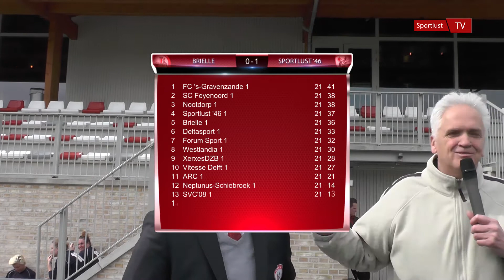SportlustTV | NABESCHOUWING Brielle - Sportlust '46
Sportlust met veel strijd en passie naar 3 punten

1 April, de datum dat heel Brielle de overwinning op de Spanjaarden viert. Heel Brielle was uitgelopen in het oude stadscentrum om daar feest te vieren maar even verderop op het sportpark waren het toch de bezoekers die na 90 minuten het feestje overnamen en de mannen van vv Brielle met een kater het feestgedruis in lieten gaan. Met zeer veel strijd, passie en een enorme wil om als elftal de punten binnen te halen wist Sportlust zich lange tijd in een man minder situatie de sterkere ploeg en uiteindelijk de 0-1 overwinning in de wacht te slepen. Vooral de tweede helft stonden de Woerdenaren onder grote druk maar tot tevredenheid van alle meegereisde Woerdenaren bleef de ploeg overeind en wist zodoende een zeer belangrijke overwinning te behalen.

Vanwege het 1 april feest in Brielle floot de scheidsrechter al om 12.30 uur voor de eerste maal op zijn fluit. Het begin van de wedstrijd begon moeizaam, alleen in het eerste kwartier waren er al een vijftal blessurebehandelingen nodig waardoor de snelheid maar niet in de wedstrijd kwam. Brielle probeerde dit als eerste te veranderen en kreeg na 15 minuten de eerste kans. Het bleef hierna iets gevaarlijker dan Sportlust maar de gevaarlijkste kansen kwamen op naam van Sportlust omdat deze een paar keer gevaarlijk uit moesten verdedigen en daarbij bijna in eigen doel schoten. Na 25 minuten kreeg Sportlust meer grip op de gastheren waarbij vooral diepe ballen op Kevin Blonk het gevaar met zich brachten. Stef Hoogveldt was dichtbij een goal en ook Micth v.d. Vlist zag een vrije trap net onder de lat vandaan gehaald worden door de goalie van vv Brielle. In de 32e minuut was het dan toch raak en weer was het Mitch v.d. Vlist die de trekker overhaalde. Vanuit een corner kwam de bal op de rechterzijde bij v.d. Vlist, hij zette de bal voor en liep vervolgens achter zijn eigen bal aan die door een Brielle verdediger weer bij hem terug werd bezorgd. V.d. Vlist bedacht zich geen moment en probeerde de bal in 1 keer uit de lucht in de doel te schieten. Hoewel hij de bal niet vol raakte was zijn inzet genoeg om de bal met een stuit over de doelman heen in het doel te laten belanden. Een enorme opsteker voor Sportlust en een teken voor Brielle om de strijd nog feller en harder aan te gaan. Om dit te voorkomen moest Sportlust zich hiertegen wapenen echter Stef Hoogveldt deed dit in de 36e minuut dusdanig dat de arbiter hem na een overtreding met rood het veld uit moest sturen. Wederom een ondertal voor Sportlust maar tot aan de rust bleef dit zonder gevolgen.

In de rust was de boodschap van trainer Wim van ’t Westeinde helder, Sportlust moest laten zien dat het als elftal wilde knokken voor de overwinning en dat het ook in ondertal moest blijven loeren op de kansjes die zouden komen. Brielle trok direct vanaf de aanvang van het tweede bedrijf ten strijde, het zette Sportlust onder druk en probeerde met snel spel tot de gelijkmaker te komen. Resultaat bleef echter uit mede omdat de Woerdenaren voor ieder duel bleven strijden en de laatste linie zich opstelde als een solide gebouwde muur. Na een kwartier in de 2e helft verviel Brielle in het ouderwetse spelletje “pompen of verzuipen”. De ballen werden met grote regelmaat van achteruit lang en hoog de Woerdense verdediging  ingebracht maar zoals gezegd stonden daar de mannen onverzettelijk en sterk in de opgetrokken muur. Aan de andere kant wist Sportlust gevaarlijk te blijven via de counter. Mitch v.d. Vlist was dichtbij een tweede treffer, zijn kopbal ( op prachtige wijze aangegeven door Kevin Blonk ) mistte echter het gewenste resultaat. Ook een schot van debutant Mike Vrolijk ( A junior ) kon nog maar ternauwernood gepareerd worden door de Brielle doelman. Het bleef dus spannend tot aan de laatste speelminuut, Brielle bleef jagen op de gelijkmaker maar Sportlust speelde als ploeg een prima pot en wisten door inzet, eenheid, passie en strijd de welverdiende overwinning over de streep te trekken.

Doordat lijstaanvoerder FC ’s-Gravenzande later op de middag werd verslagen door sc Feijenoord, en omdat nummer 2 vv Nootdorp niet verder kwam dan 1 punt is Sportlust dus weer dichter bij de podiumplaatsen gekomen. Sportlust staat nu op de vierde plaats met vier punten minder dan de nummer 1 (FC ’s-Gravenzande) en 1 punt minder als de nummers twee en drie (sc Feijenoord en Nootdorp), er zijn dus nog steeds mogelijkheden voor Sportlust en als het met dezelfde inzet blijft spelen als in de wedstrijd tegen vv Brielle dan kan het misschien toch nog een leuk en spannend slot worden van de competitie.

Volgende week staat voor Sportlust de streek derby op het programma tegen ARC, de Alphenaren komen op bezoek in Woerden en de wedstrijd op sportpark Cromwijck zal dan weer op de normale tijd van 14.30 uur aanvangen.